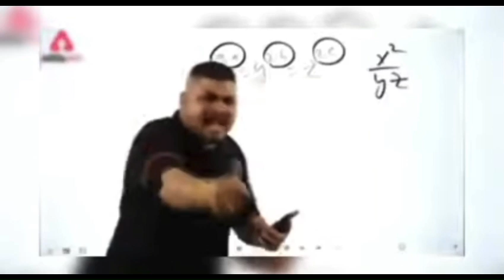Amazing Snooker Escape 😍 - 8 Ball Pool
My channel link :
Hello guys
Welcome 🙏 to 8 ball pool biggest shorts channel on YouTube. Crate opening, legendary boxes opening , new cues, upgrade cues, lucky shots, golden shots, free cashes, free cash, My channel based on gaming point of view. Videos and shorts and montage on NCS musics (no copyright songs) or NCS gaming musics. Enjoy watching my 8 ball pool shorts and interesting kiss shots and Trickshot and knuckle shots and knuckle Trickshot 😍. This game cames with new update every time and brings so many exciting things like, new table, new cues, new pool pass, new theme and many more. The best pool game ever on gaming world 🌎.